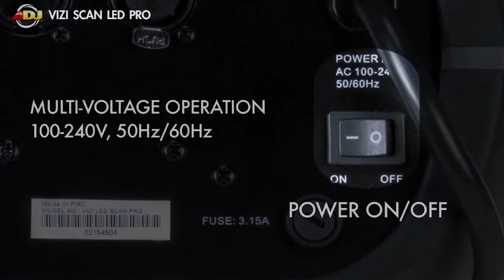American DJ Vizi Scan LED Pro Scanner Stage Lighting Overview | Full Compass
American DJ Vizi Scan LED Pro Scanner overview with Full Compass

The Vizi Scan LED Pro is a high performance DMX Scanner that features two effects in one: A hard edge spot beam or a frost (wash) effect! This fixture is powered by a high output 50W long life LED source (6500°K, 60,000 hr.) with a low power draw of 130W.

This unit is compact & light weight and offers plenty of pro features such as: 8 Dichroic Colors + white (includes UV), 7 Rotating Gobos (Interchangeable) a Prism Wheel with 3-facet and Infinite prisms, Remote Focus, Gobo Indexing, Dimming (0-100%), Strobe effect, 2 DMX channel modes (12 or 14 Ch.) and a Gobo Scroll mode.